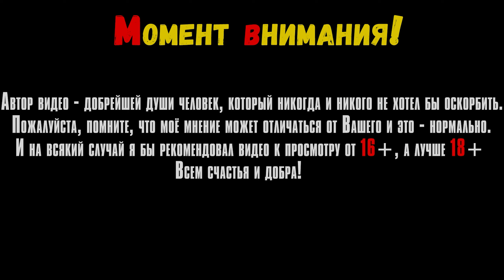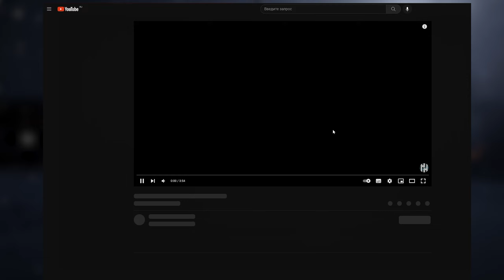Dark Souls: Archthrones - мод для DS3 #16 Непростое возвращение в морозную локацию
В этом видео мы посмотрим на игру Dark Souls Archthrones на ПК.

Таймкоды в видео:
Треки из видео:
ИНФОРМАЦИЯ ОБ ИГРЕ:
Одна из интересных модификаций для DS3